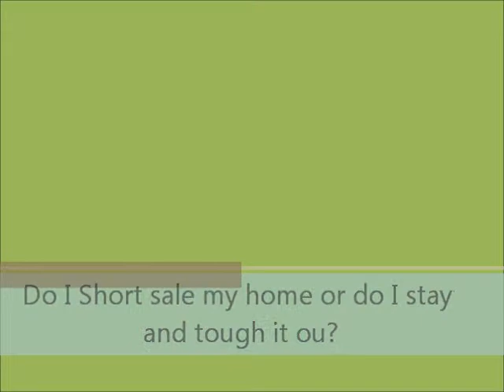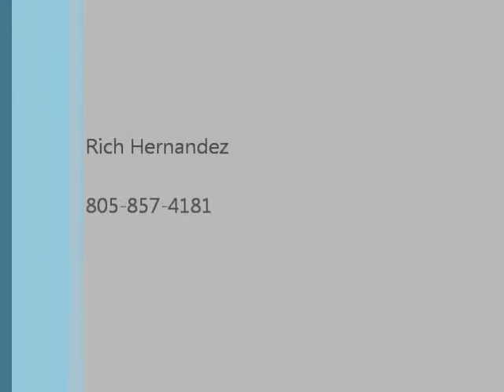Owe to much on your Bank of America Home Loan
There are times when tough questions deserve an honest answer.  A question homeowners like yourself are asking every day is, "Do I short sale my home or stay and tough it out?"  Either way, to make the best decision, you should have all of the information in front of you.  For this reason, please take a moment out of your day to view my Short or Stay Calculator.
Being able to see the current market value of your home and projecting when your investment will break-even and become an asset again is invaluable to your decision making process.  With the Short or Stay Calculator you'll be able to do so in a matter of minutes.
When you go to the above URL you will see the following:
• Your Property Information -- enter your property's address information.
• Your Mortgage -- provide some basic mortgage information such as your balance and interest rate.  NOTE:  Your information is closely guarded and never sold.
If this basic information is leading you to consider a short sale, call me. We can discuss all of your options and even refer you to other resources.